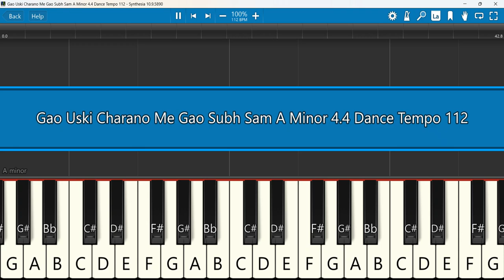Gao Uski Charano Me Gao Subh Sam Keyboard Notes A Minor 4/4 Dance Tempo 112 | गाओं उसके चरणों में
Gao_Uski_Charano_Me_Gao_Subh_Sam_गाओं उसके चरणों में गाओं सुबह शाम /// Hindi Jesus Song
 Keyboard Notes